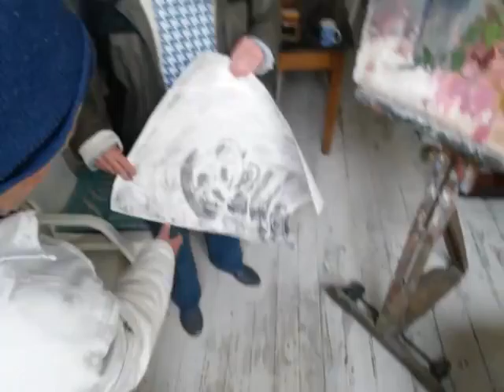Still life painting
Eric Eatwell painting in oil